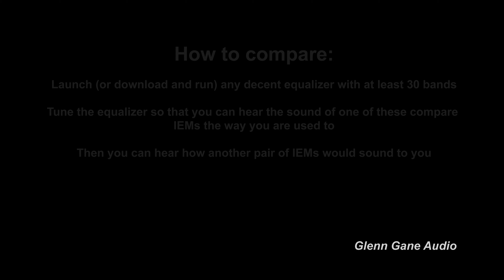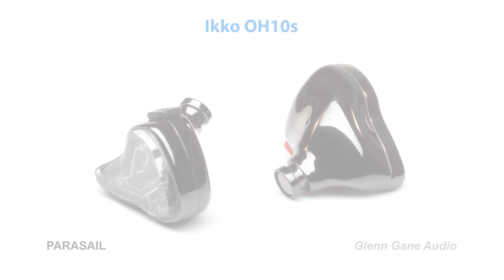7Hz Timeless vs Ikko OH10s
Sound demo -  IEM comparison 7Hz Timeless vs Ikko OH10s

0:00 Intro + Rap Beat: Boom Bap
0:57 Upbeat Dance Funk: Ritmo
2:01 Electronic dance: Deep
3:14 Electronic + vocal: Howling
4:37 Acoustic + vocal: Dream A Dream
5:30 Jazz: Good Vibrations
6:35 Jazz: Trading Samba
8:08 Ethno: Middle Eastern
10:11 Indie Rock: Crashing Cars